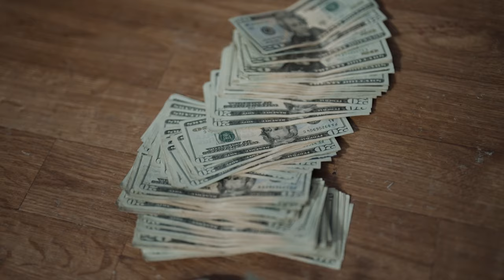HARDHEADJR - Fire Biddy ( Official Music Video )